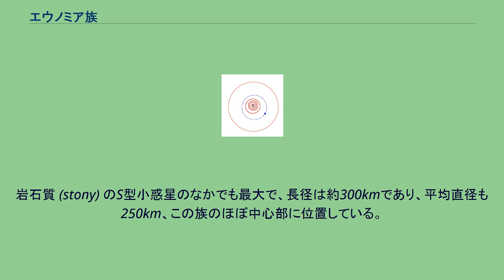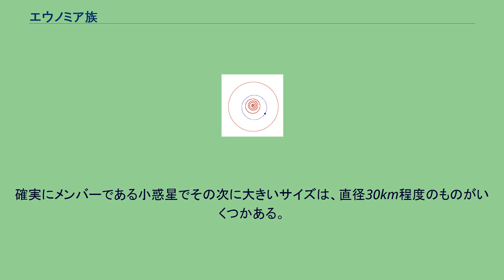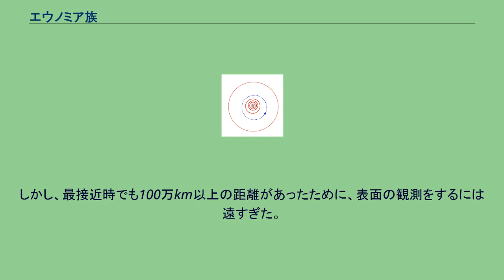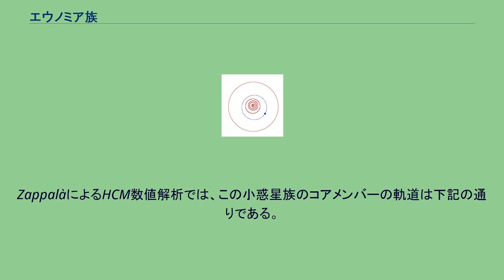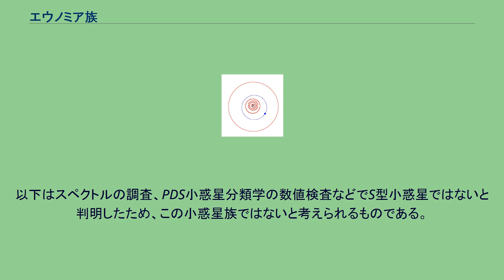エウノミア族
エウノミアの軌道 エウノミア族（エウノミアぞく）は、主にS型小惑星で構成される比較的大きな小惑星族。
メインベルト（小惑星帯）中部の一番有名な小惑星族であり、メインベルト小惑星のうちおよそ5%がこの小惑星族に属している。
最大の小惑星は (15) エウノミアである。
岩石質 (stony) のS型小惑星のなかでも最大で、長径は約300kmであり、平均直径も250km、この族のほぼ中心部に位置している。
エウノミアは母天体であった小惑星の70%以上を含むと推定されている。
母天体は平均径が約280kmで、衝突により粉砕されて小惑星族を形成したと考えられる。
エウノミアの表層と小惑星族の小さなメンバーのスペクトルに多少ばらつきが見られることから、母天体はある程度まで分化が進んでいたと思われる。
にもかかわらず、別の研究ではその衝突の前にまだ小衝突があったと考えられている。
その衝突は小規模であったものの、50kmほどの小惑星が22,000 km/hで衝突したと考えられている。
他の族構成員はエウノミアの周辺軌道に散見される。
次に大きい小惑星は直径約65kmの (258) ティケであるが、その軌道はエウノミア族と捉えられる領域のうち最も端に位置しているため侵入者ではないかと考えられる。
確実にメンバーである小惑星でその次に大きいサイズは、直径30km程度のものがいくつかある。
分光器による観測では構成員とみなされる小惑星は全てS型小惑星であった。
これはそれらが主として岩石（氷ではなく）からなり、表層はケイ素とニッケルや鉄などの化合物であることを示している。
このため、この小惑星族はサイズの割には明るい。
この小惑星族の構成員は小さいものが多い。
小型の小惑星は二次的な衝突や摂動、ヤルコフスキー効果などによって時間がたつにつれ散っていくはずであるので、この小惑星族は（天文学的なタイムスケールで言えば）比較的新しいものだと考えられる。
2000年、土星探査機カッシーニがエウノミア族の小さな構成員である (2685) マサースキーをフライバイした。
しかし、最接近時でも100万km以上の距離があったために、表面の観測をするには遠すぎた。
エウノミア族は木星と3:1または8:3の軌道共鳴が起きる位置の中間にあり、高い軌道傾斜角を持っている。
ZappalàによるHCM数値解析では、この小惑星族のコアメンバーの軌道は下記の通りである。
また、全体的には下記の範囲も含む。
1995年の解析ではコアメンバーだけでも439の小惑星があり、2005年の軌道特徴調査では96944個のうち4649個がこの小惑星族の範囲内に軌道を横たえているとされる。
このため、メインベルトの5%がこの小惑星族に含まれると考えられる。
軌道を共有するものの、スペクトルタイプから同じ衝突で出来たのではないと考えられる構成員もある。
以下はスペクトルの調査、PDS小惑星分類学の数値検査などでS型小惑星ではないと判明したため、この小惑星族ではないと考えられるものである。